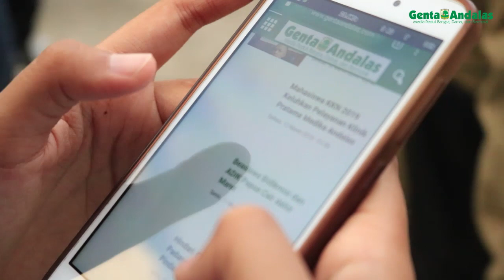Sesama (Serba-Serbi Mahasiswa) - Uang Bidikmisi